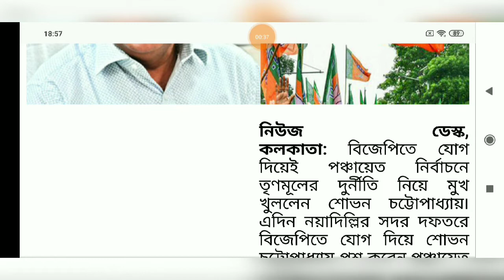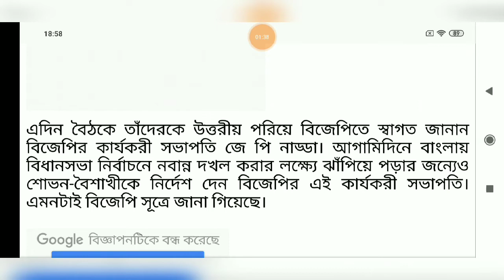BJP তে যোগ দিয়ে কি বললেন শোভন চট্টোপাধ্যায়? ll Big Breaking News Today In Bengali